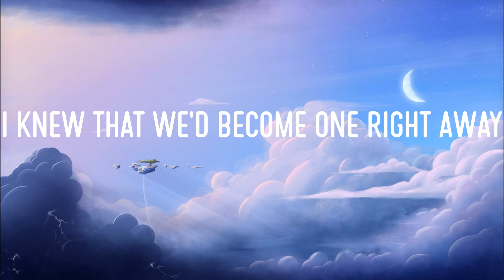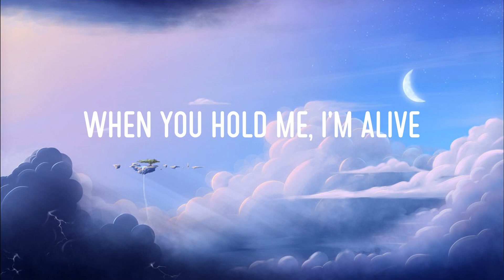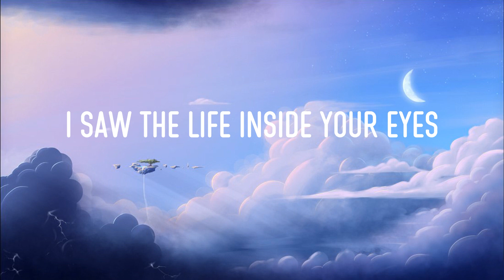Diamonds (Lyrics) - Rihanna